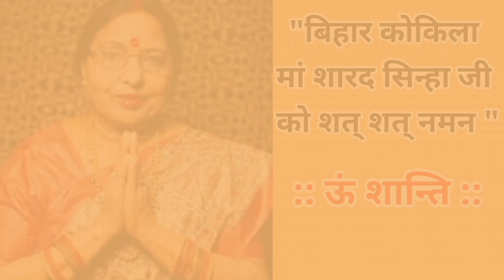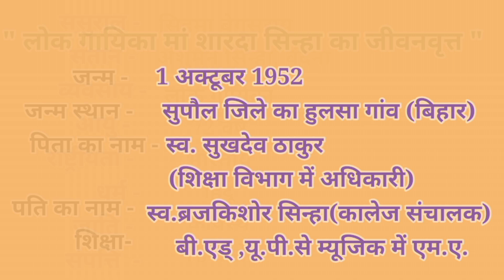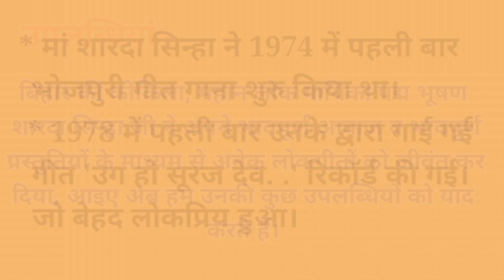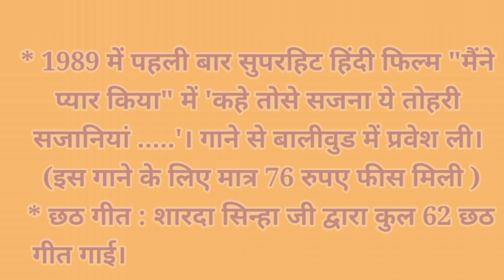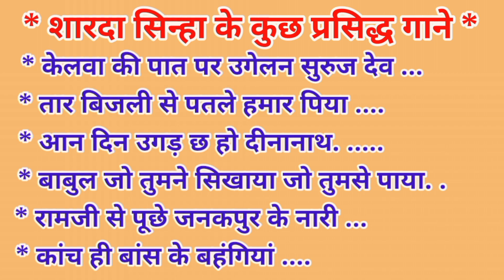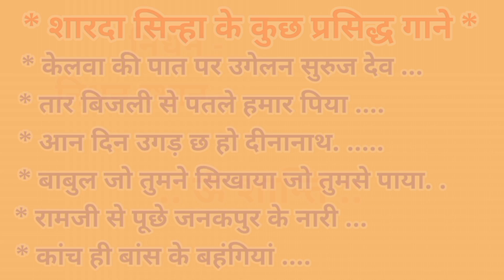Biography Of Sharda Sinha|Bihar Kokila Kaun|Chhath Gayika Sharda Sinha#Sharda Sinha Jeevan Parichy#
Sharda Sinha Ke Kitane Bachche Hai Bless Of Guruji #